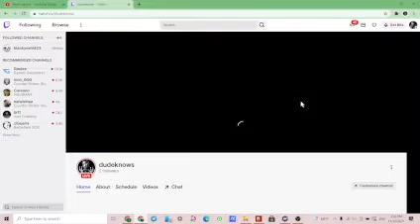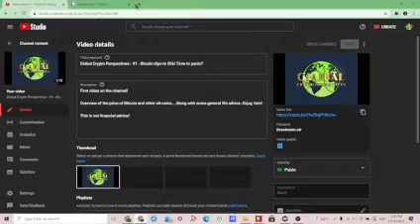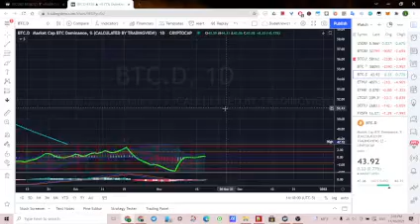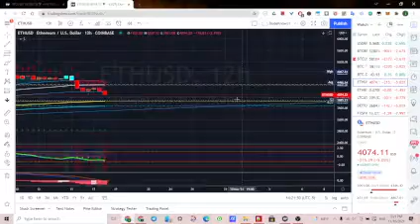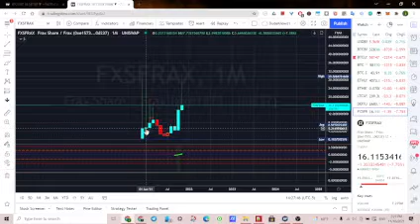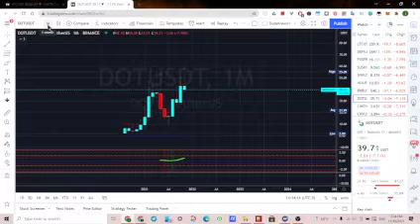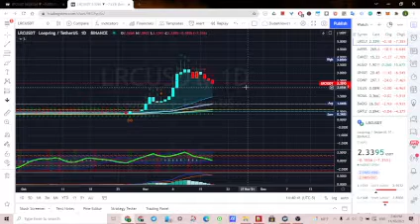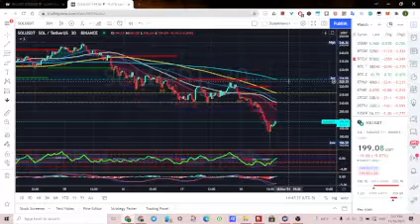Dude Knows Crypto - #1 - Bitcoin dips to 56k! Time to panic?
First video on the channel!

Overview of the price of Bitcoin and other alt-coins... Along with some general crypto advice. Enjoy, fam!